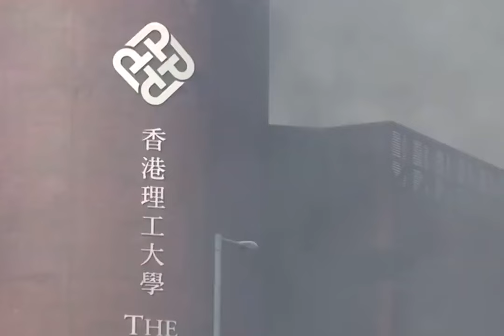理大校园 满目疮痍